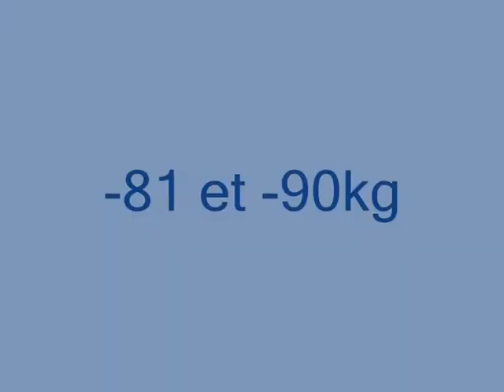ONO TAKASHI JUDO 小野 卓志 柔道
Vidéo consacrée à Ono Takashi, un judoka peu connu mais aux techniques resplendissantes. Médaillé de bronze aux championnats du monde et plusieurs podiums au tournoi de Paris. Il s'entraine depuis son plus jeune âge avec son compatriote Keiji Suzuki.